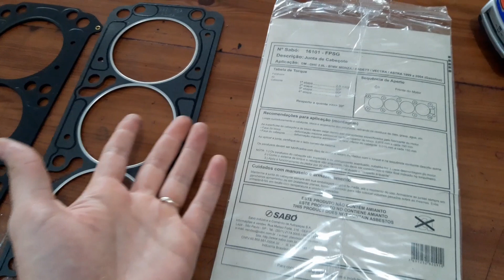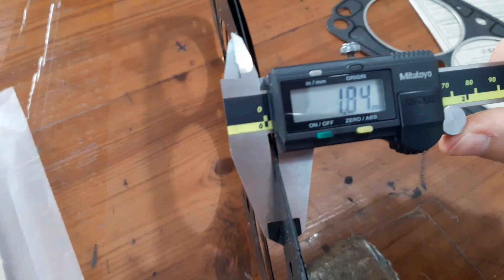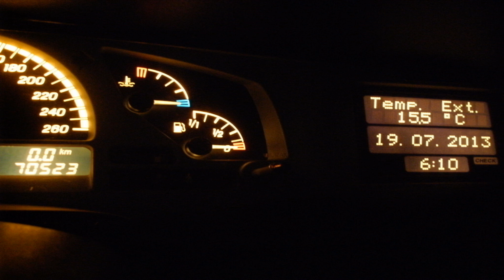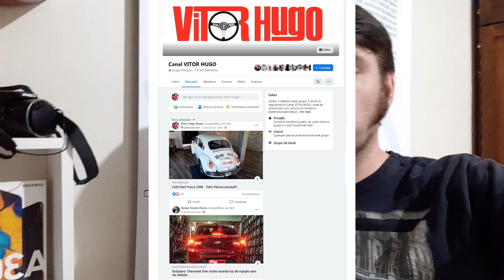Junta METÁLICA nos ASTRA e VECTRA - Unica vez que andei de guincho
Nesse vídeo mostramos a compatibilidade da junta de cabeçote metálica do Astra flex no Vectra 16V e outros GM. No fina do video postei fotos da troca da junta de cabeçote do meu ex Vectra CD 2.2 16V ano 2002 automático